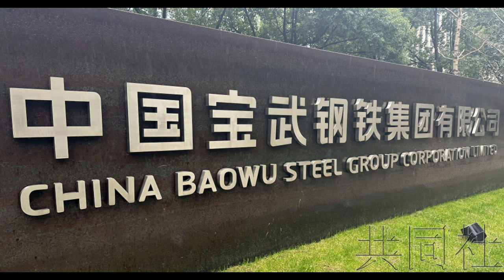傻瓜日本又被美國耍了！賣掉與中國合資的鋼企後，美國卻阻止日本收購美國鋼企！